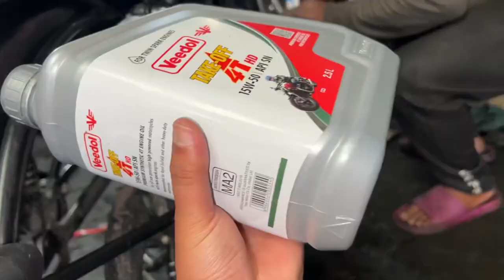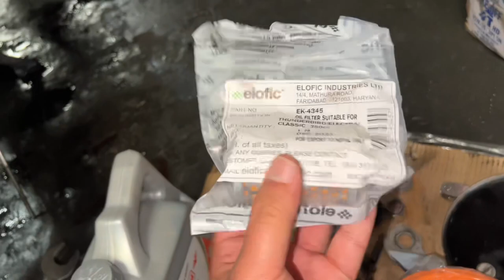HIMALAYAN 411 BS4 to BS6? OFFICIAL RIDE SOON POKHARA CUSTOMS!! BULLET SERVICING!!